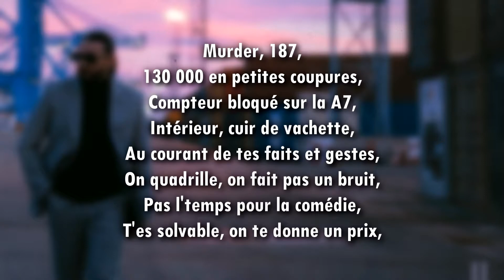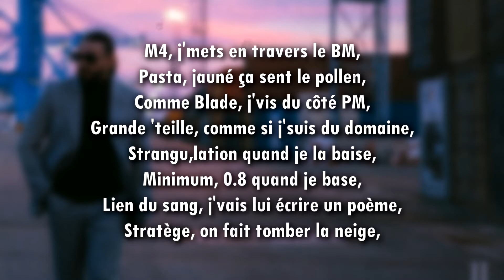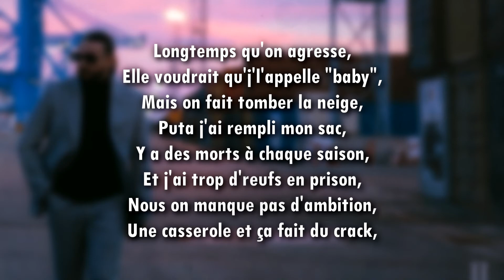SCH - Crack (PAROLES)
SCH - Crack (lyics)